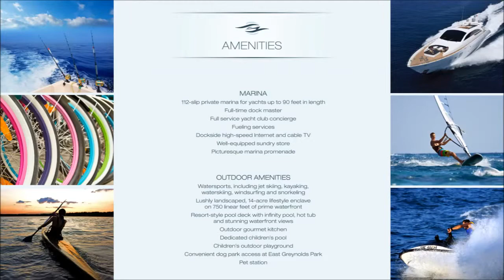Marina Palms Yacht Club & Residences | New Miami Condos | Vincent Menchini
THE YACHTING LIFESTYLE RETURNS TO MIAMI

Marina Palms Yacht Club & Residences brings the yachting lifestyle back to Miami with the first luxury condominium and yacht club project in two decades. Situated on over 750 feet of picturesque waterfront, Marina Palms offers stunning views over the marina, the Intracoastal Waterway, and beyond to the Atlantic Ocean.

Throughout the lushly landscaped, 14-acre waterfront enclave, its state-of-the-art marina, and in each of its spacious, well-appointed residences, Marina Palms offers an extravagant array of luxuries, services and amenities designed to help residents make the most of the time they spend aboard, and ashore.